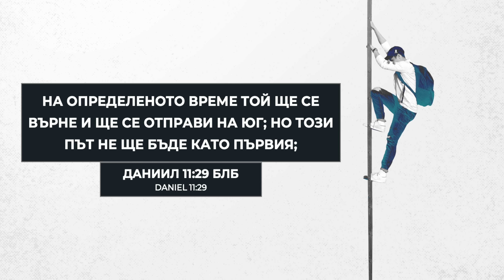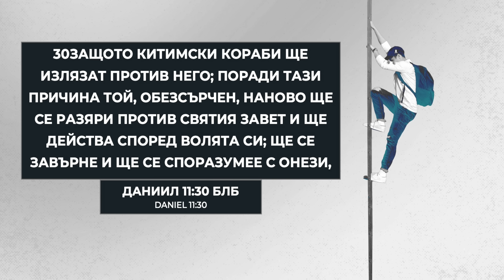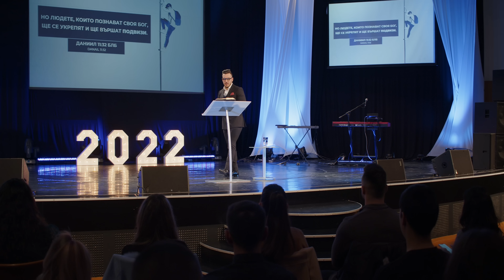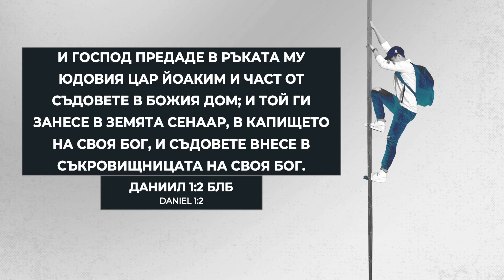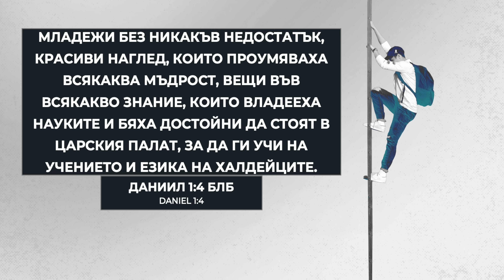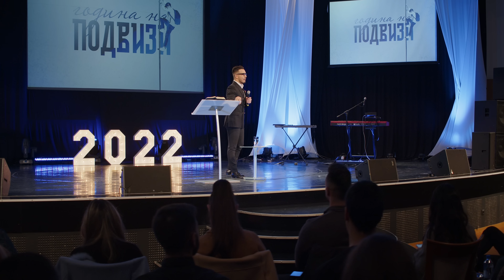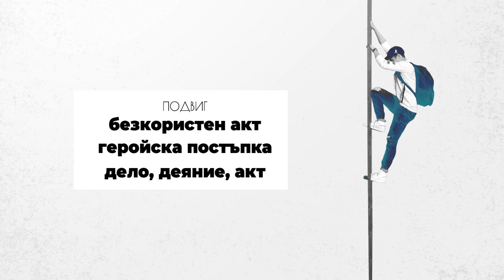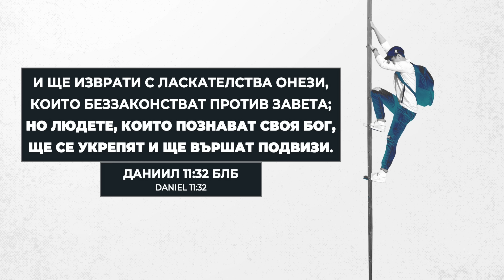ГОДИНА НА ПОДВИЗИ | Неделя на Видение 2022 | Пастор Максим Асенов | Църква Пробуждане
Всяко пророчество има две част: какво Бог е казал и какво ние да направим по въпроса! В първото послание за 2022 пастор Максим разкрива словото, което има за 2022 - година на подвизи! Защо да вършим подвизи? Какво очакваме да се случи в света през тази година? Всичко това и много повече в първата проповед за годината!

За да не пропускаш нито една проповед, излъчване на живо или песен от Църква Пробуждане, абонирай се за нашия YouTube канал, като натиснеш тук

За да подкрепиш служението и да ни помогнеш да достигаме хора по целия свят, натисни тук